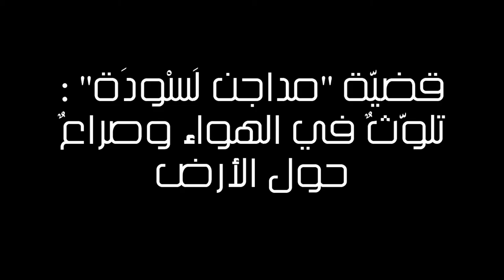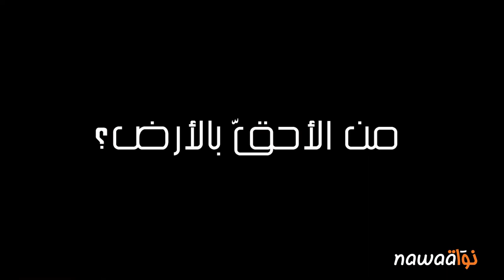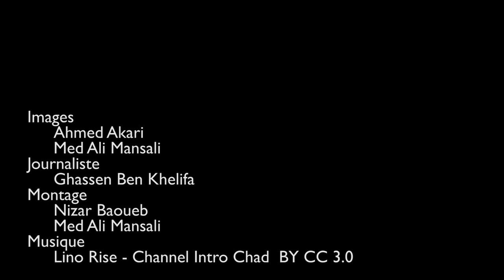قضيّة "مداجن لَسْودَة" : تلوّثٌ في الهواء وصراعٌ حول الأرض